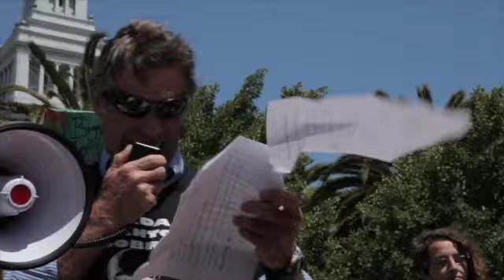No GMOs Eric´s speach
This video is about No GMOs Eric´s speach